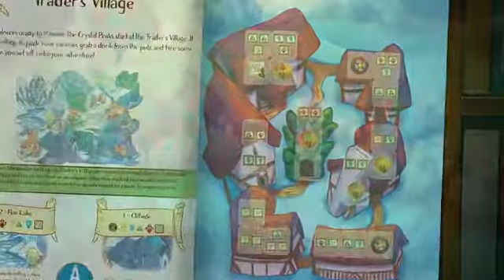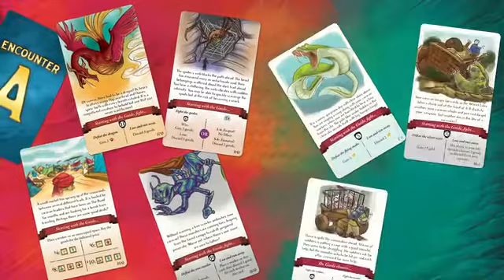Almanac Crystal Peaks by Kolossal Games